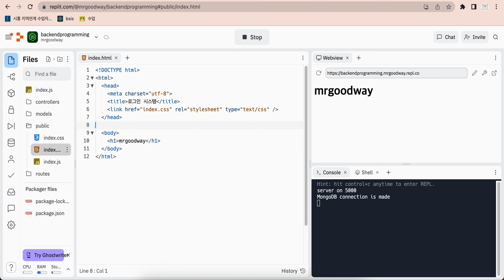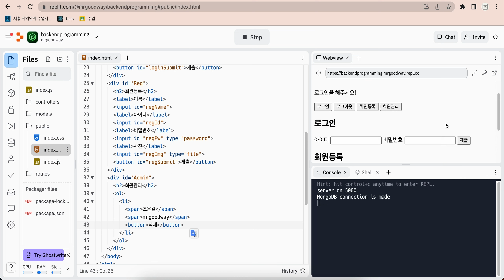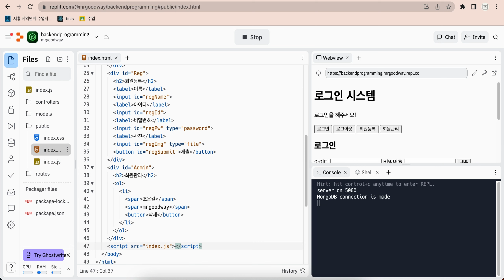Node Js Backend 프로그래밍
Node Js Backend 프로그래밍 express login_system html Node.js Backend 프로그래밍